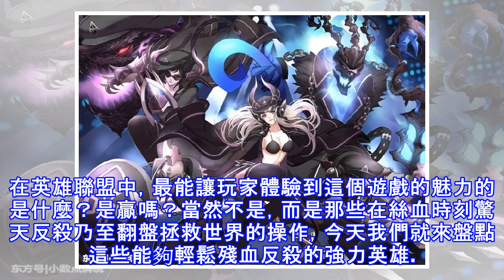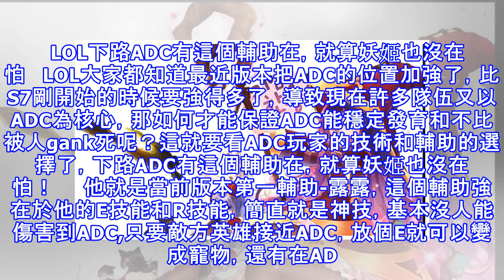英雄聯盟：那些隨時都能絲血反殺的強力英雄 鎖血掛舉報了！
在英雄聯盟中，最能讓玩家體驗到這個遊戲的魅力的是什麼？是贏嗎？當然不是，而是那些在絲血時刻驚天反殺乃至翻盤拯救世界的操作，今天我們就來盤點這些能夠輕鬆殘血反殺的強力英雄。    NO.3 無雙劍姬     作為一名純粹的傷害類英雄，劍姬的被動打破綻回復能力也是非常高的，尤其是在配合W技能阻擋傷害與反彈控制的效果，可以輕鬆的讓一個殘血劍姬做到反殺對手，更別說大招一次性製造四個破綻之後還能製造一個「人工泉水」了，團戰或單挑被劍姬率先打出大招幾乎就沒了勝算。  NO.2 神聖天使       天使的大招非常的硬派，無敵三秒鐘，三秒鐘里任何傷害都無法傷害到你，到了後期，一個天使在有大招的情況下可以輕鬆...
源: pixpo